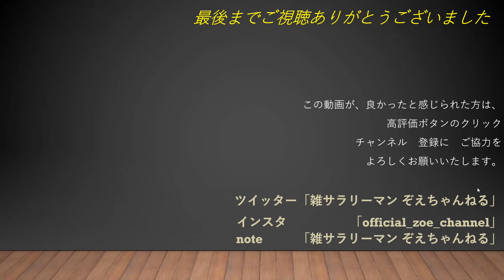【LEGO×マイクラ】マインクラフトのレゴを購入して組立。（キノコハウス）（2022年１月１日 新発売）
2022年１月１日に新発売された
マインクラフトのレゴブロックを購入しましたので
ご紹介する動画です。
私は、今回初めてレゴの世界に触れました。。
珍しい人間かもしれません。。。。

組み立てて終わりかなと思ってたのですが
子供たちは、組み立て後も楽しそうに
アレンジして遊んでいました。

購入前は割り高感を感じてたのですが、
そんなことはありませんでした。という感想です。

何かのご参考になればと思います。